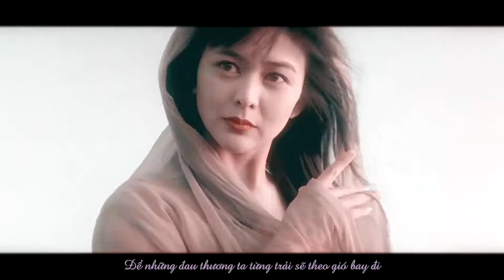Kiếp Ve Sầu 找一个字代替 • 关之琳 Quan Chi Lâm nhac hót thầy bấy giời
Music: Tìm Một Chữ Để Thay Thế 找一个字代替 - Tiểu A Phong 小阿楓 (Ca sĩ gốc Thái Chánh Tiêu 邰正宵)
Movie: Hoàng Phi Hồng, Hào môn dạ yến, Tiếu ngạo giang hồ, Chuyên gia xảo quyệt, Chân giả uy long, Quần long đoạt bảo, Tiên hạt thần châm, Thần điêu hiệp lữ, Chí tôn vô thượng...
Original: Hoàng Nguyệt Anh
Rosamund Kwan/ Samuel Tai/ Nhạc Hoa/黃月英
黃飛鴻, 豪門夜宴, 整蠱專家, 笑傲江湖, 至尊無上